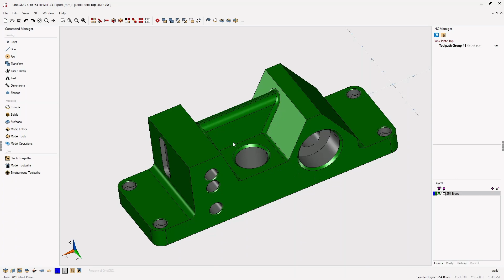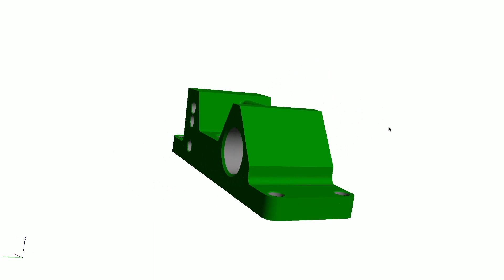OneCNC 3D PDF Files - Tip 251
This video is about the benefits of using 3D PDF Files in OneCNC CAD CAM. OneCNC CAD CAM does not depend on the internet. Benefits include secure file storage, freedom of usage, no internet connection required and your cad cam workflow will never stop due to internet issues.